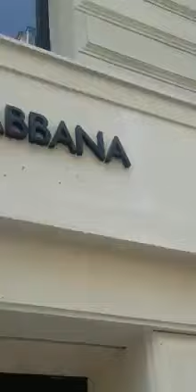BOTALA MAKAMBU BASALI KOFFI OLOMIDE PO ALATAKI DOLCE GABBABA